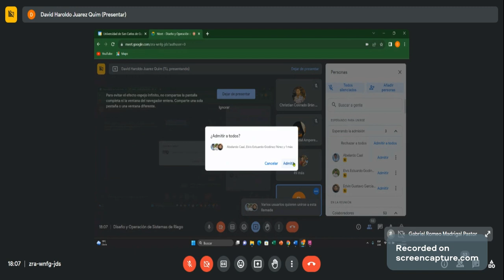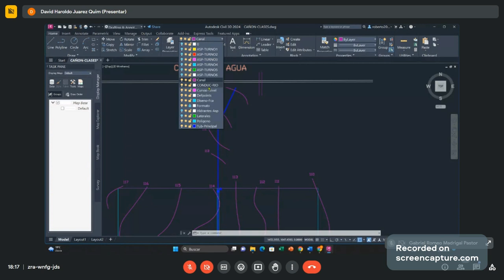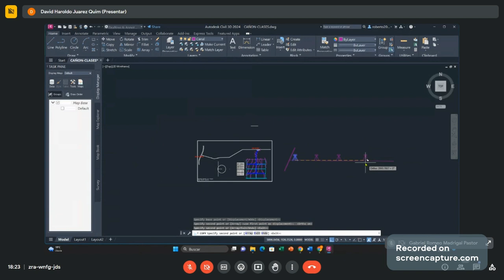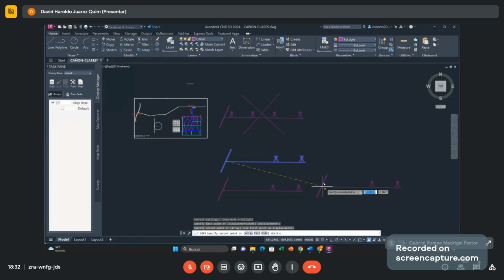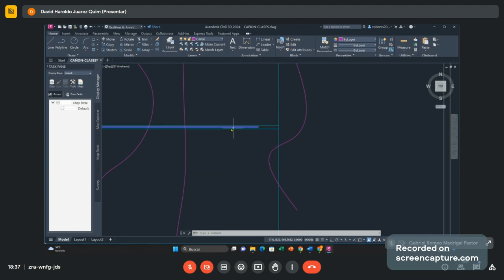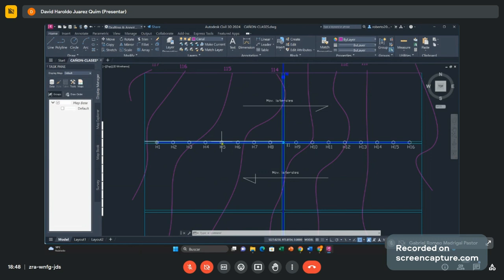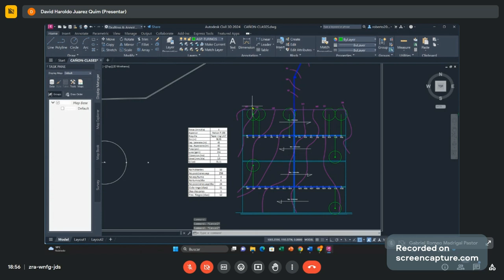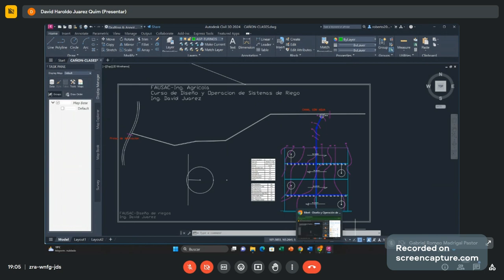Diseños de riego teoría martes 5 de septiembre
Decimo semestre
Ing. David Juarez